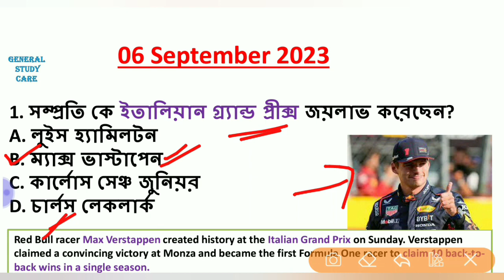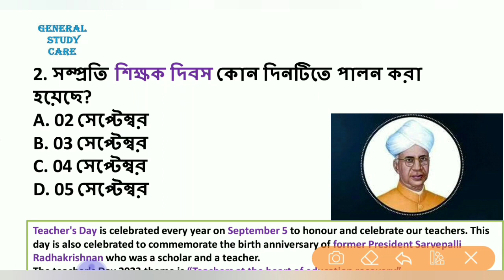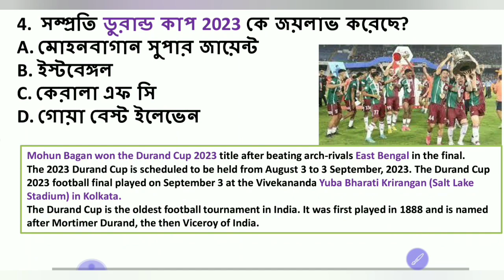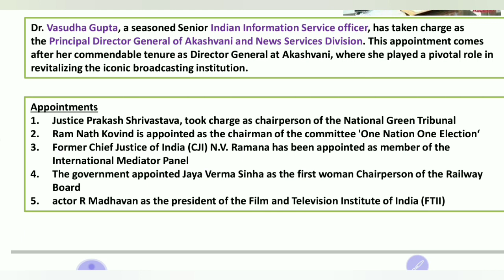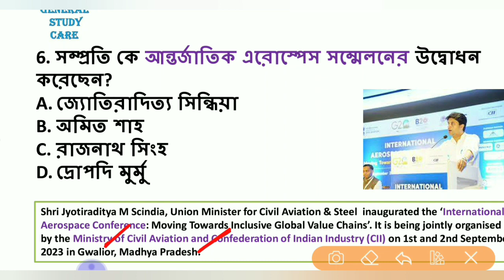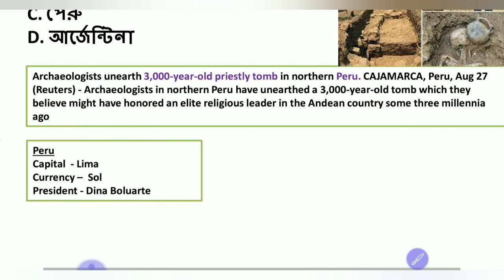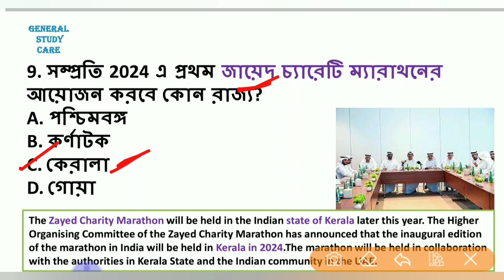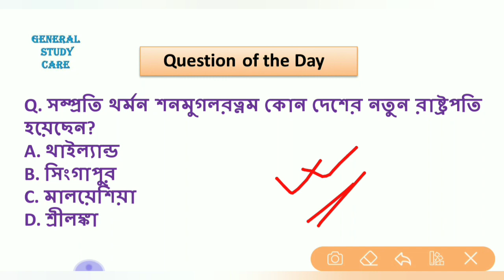Current Affairs 06 September 2023 Best MCQ Questions in Bengali for All Competitive Exams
Current Affairs 06 September 2023 Best MCQ Question in Bengali for All Competitive Exams

Current Affairs 06 September Best Question in Bengali For All Competitive Exams,
mcq question,
Gk MCQ
Current affairs question for all exam
Current affairs question for wbpsc exam
Current affairs MCQ question
Current affairs question with static GK
Current affairs question with static GK for exam